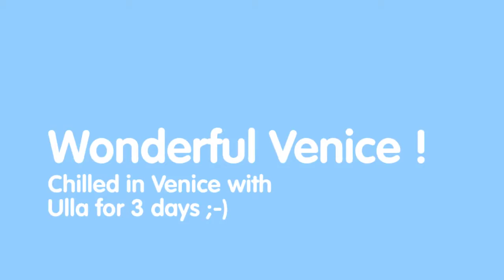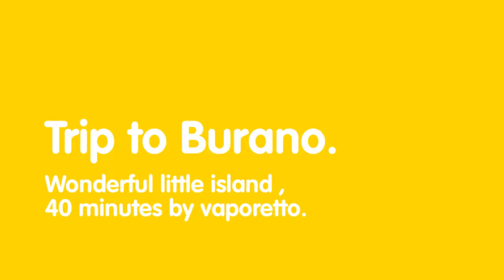Venice vacation, Italy.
Pictures and short video clips from a amazing short holiday in Venice . We had so much fun !!!